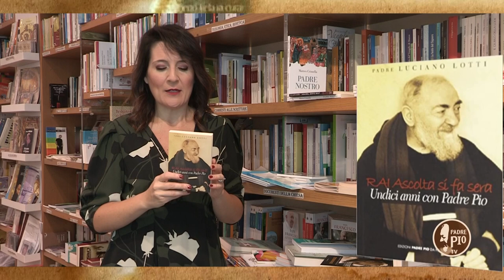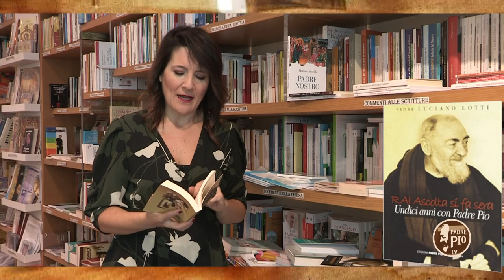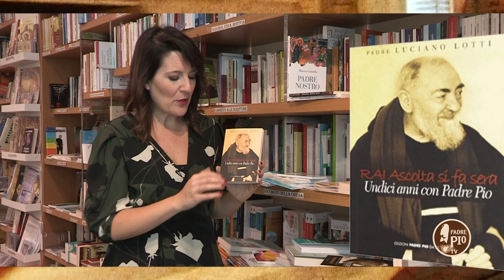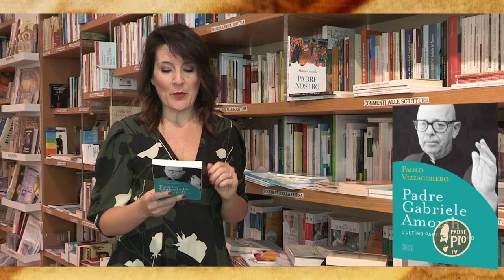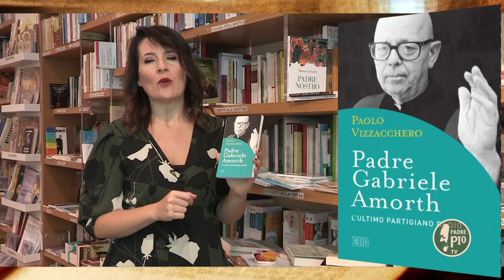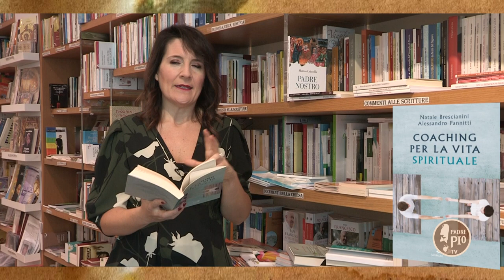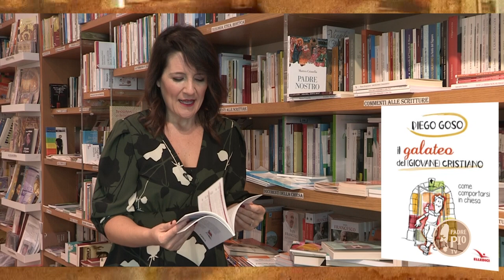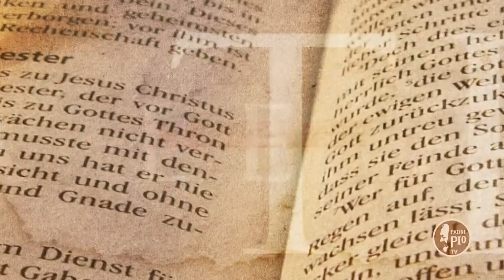"Ascolta si fa sera. Undici anni con Padre Pio" - Tra le righe LIBRERIA puntata09